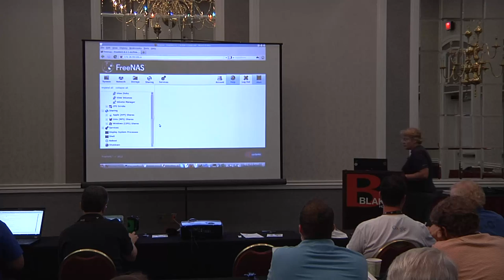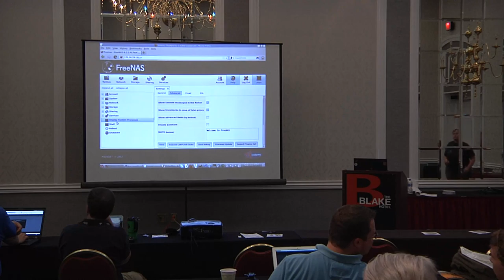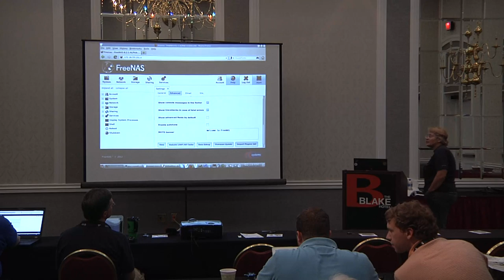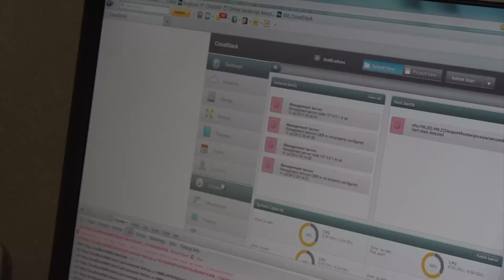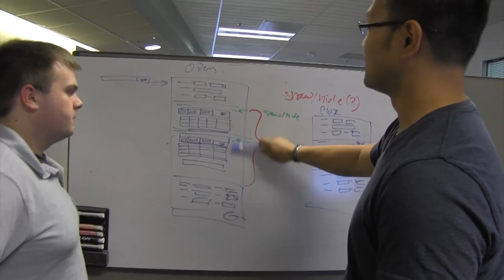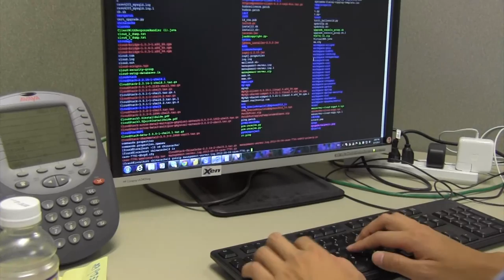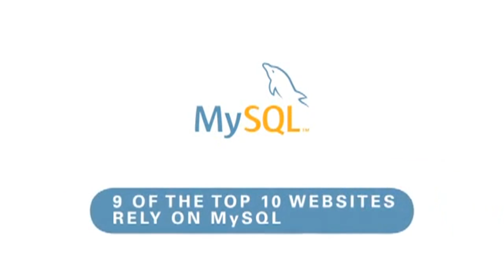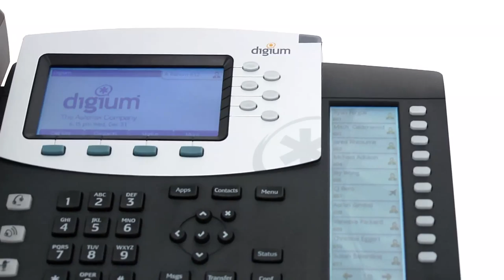2012 SouthEast LinuxFest - Dru Lavigne - FreeNAS Training - Part 3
2012 SouthEast LinuxFest
Dru Lavigne
Full Day FreeNAS Training - Part 3
Using the GUI, Configuration Workflow Continued